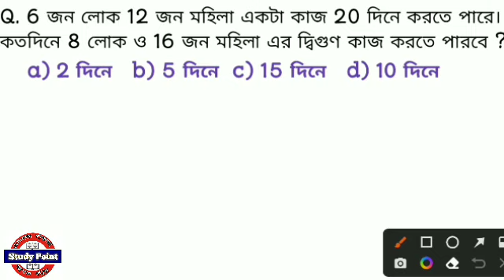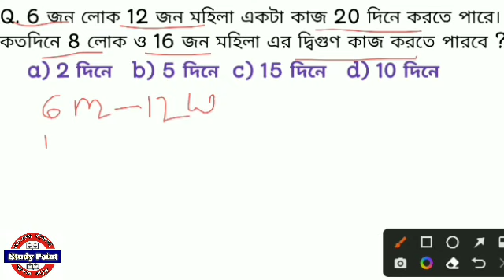Math GNM&ANM 2022 | Math Tricks for GNM & ANM | Nursing Entrance Preparation 2022 | GNM Mathematics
Join our telegram grp link 👇
GNM&ANM&JENPAS-2022
🧑‍💻🧭🇮🇳 Teaching is my passion. I find joy in helping students discover and develop their voices. 🧑‍💻🧭🇮🇳